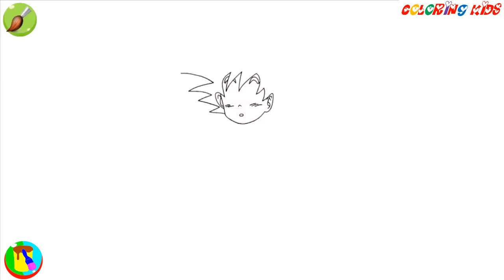how to draw kid goku - Dragon ball z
how to draw kid goku in dragon ball
Your comment is very meaningful to me
Please help me make videos how to draw better
Please post a comment
music source in video : youtube